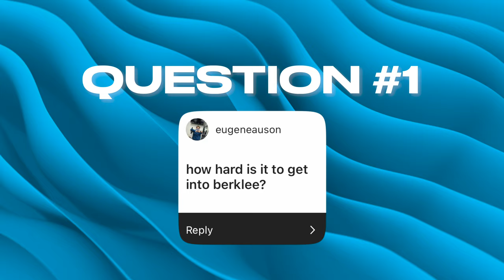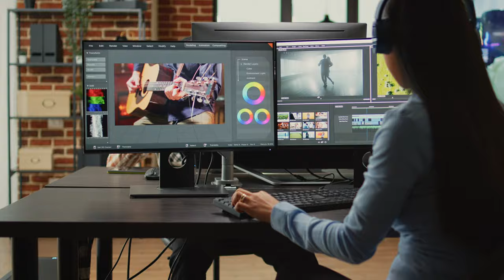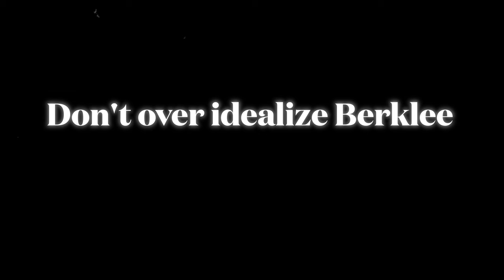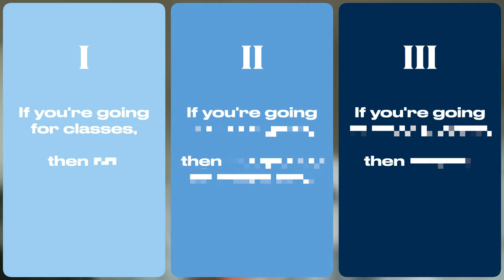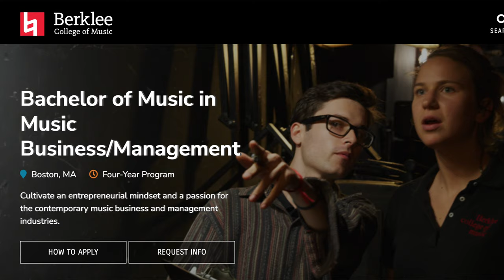What Nobody Tells You About Berklee College of Music (Q&A)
Wondering if Berklee College of Music is worth it? Or how hard it is to get into Berklee? Or what the dorms are like? Interested in real-life experiences from Berklee alumni and current students?

Well, you're in the right place! In this video, I'll be answering your questions as honestly as I can. I'll be talking about how I got full-ride scholarship, how to get music industry internships, and if going to a music college/university/school is worth it.

Whether you're a budding musician, a passionate songwriter, or just someone exploring their musical passions, this video will equip you with the knowledge you need to decide if Berklee College of Music is right for you.

▬▬ Video Chapters ▬▬
0:00 Introduction
0:46 How hard is it to get in?
1:33 How are the dorms?
3:16 For international students
4:01 Internships?
4:36 Secondary lessons?
5:17 My number 1 advice
6:34 Is it worth it?
7:20 If you’re going for classes
7:56 If you’re going for a degree
8:53 If you’re going to meet people

I'd also like to thank my friend Zachary Bynum for letting me use his music!